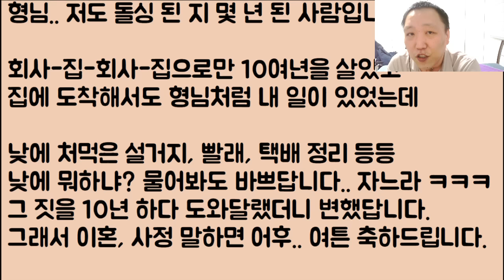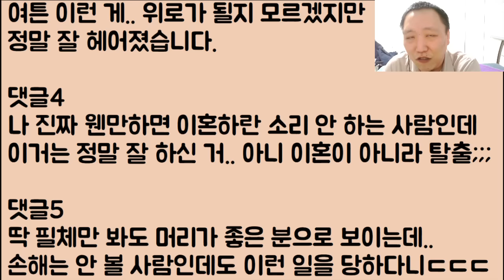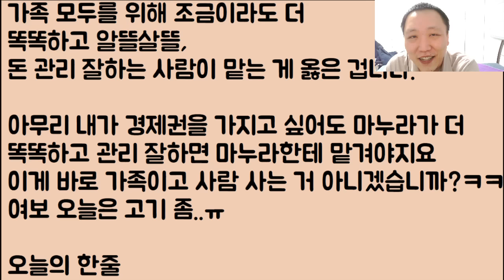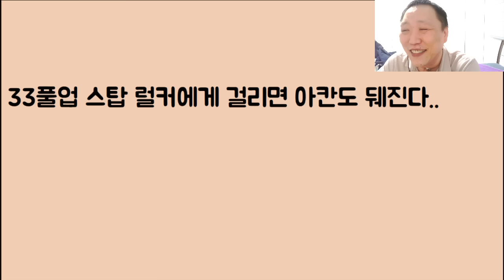[2부, 아멘ㅋㅋ🤣🤣] 내 육신.. 영혼까지 갉아 먹던 이 미친 여자와 결국 이혼을 했는데 오.. 주여 살려주셔서 졸라 감사합니디!!! 2부, 후기